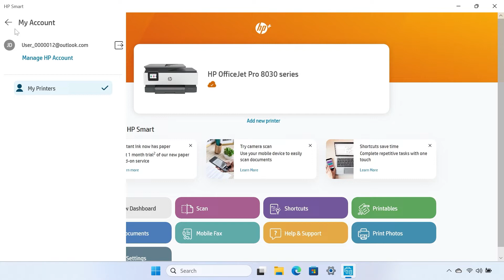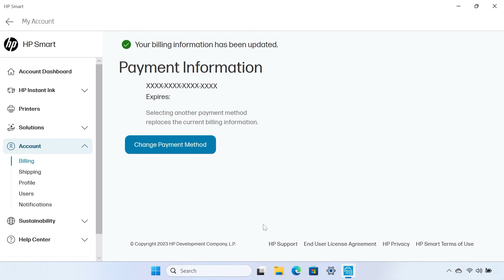Τρόπος αλλαγής των πληροφοριών πληρωμής για HP Instant Ink | Εκτυπωτές HP | HP Support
Μάθετε πώς μπορείτε να ενημερώσετε τις υπάρχουσες πληροφορίες πληρωμής ή να τις αντικαταστήσετε με έναν νέο τρόπο πληρωμής στο λογαριασμό σας HP Instant Ink.

Περισσότερη υποστήριξη για τη συσκευή σας HP θα βρείτε στη διεύθυνση

Σχετικά με την HP:
Η HP Inc. δημιουργεί τεχνολογία που διευκολύνει τις ζωές για όλους παντού – για κάθε άτομο, για κάθε οργανισμό, για κάθε κοινότητα, σε ολόκληρο τον πλανήτη. Με το χαρτοφυλάκιό μας σε εκτυπωτές, υπολογιστές, φορητές συσκευές, λύσεις και υπηρεσίες, δημιουργούμε εμπειρίες που εκπλήσσουν.

Το βίντεο δημιουργήθηκε από την HP.